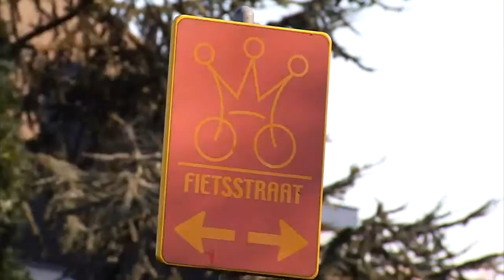Fietsroute Oost-West vastgesteld